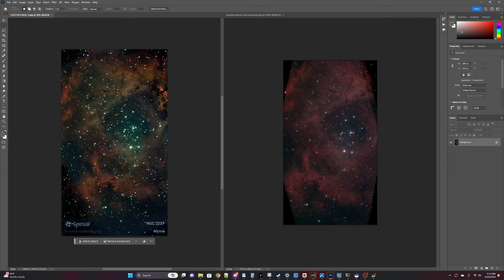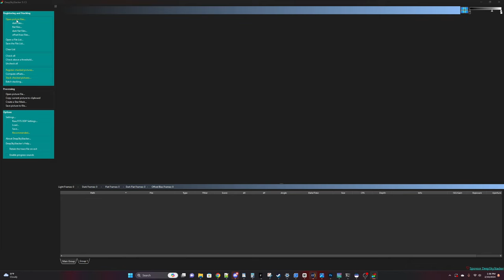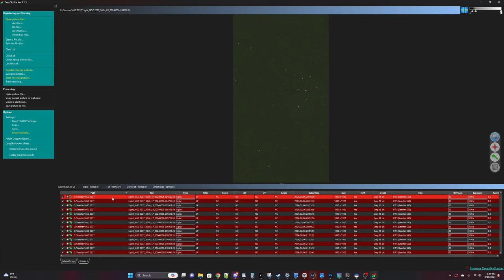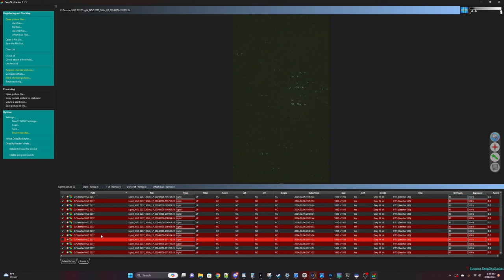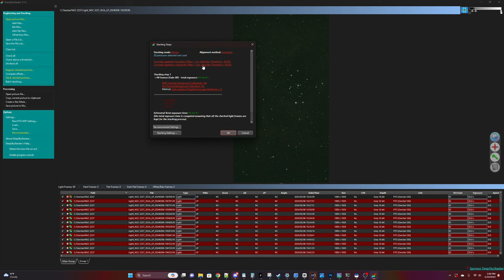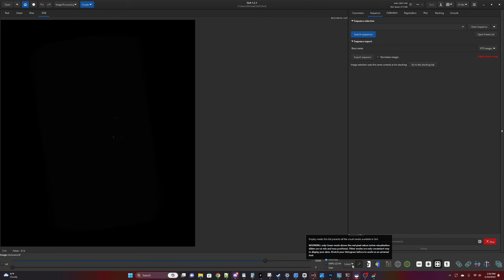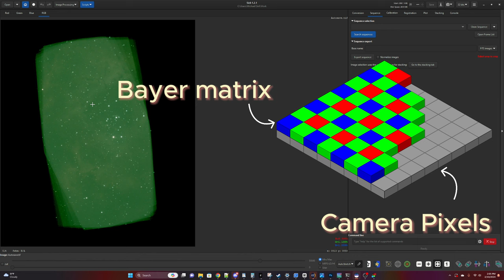Seestar S50 Siril tutorial - easy astrophotography image processing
Let's learn how to easily process astrophotography images taken on the Seestar S50, stack them in DeepSkyStacker and process them in Siril! They're both free tools and make image processing easy.

Image credit for Bayer matrix image: Wikipedia user CBurnett